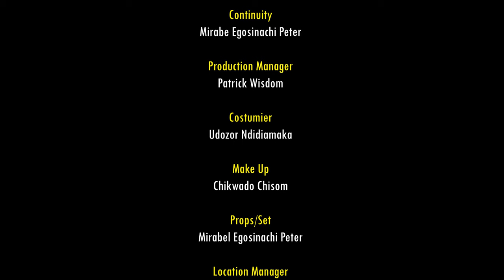How God Used His Mighty Power To Deliver This Girl From Marine Husband Tormenting Her-2024 New Movie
Out of desperation for a child, Mmirimma is gotten from the spirit world by so doing no one can have her except her spirit husband. Will she be liberated from him? Find out

FirstClassTV#nigerianmovies#CANADA#JAMAICA#USA#UK#TRINIDADANDTOBAGO#africannigerianlatestmovies#ruthkadiri247#mauricesamtv